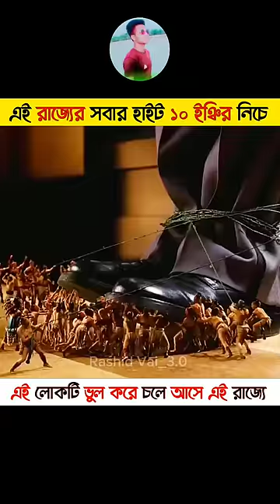লোকটি ভুল করে ছোট মানুষের রাজ্যে চলে আসে | Movie Explain Bangla | Rashid Vai_3.0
This channel may use some copyrighted materials without specific authorization of the owner but contents used here falls under the “Fair Use” Copyright Disclaimer under Section 107 of the Copyright Act 1976, allowance is made for "fair use" for purposes such as criticism, comment, news reporting, teaching, scholarship, and research. Non-profit, educational, or personal use tips the balance in favor of fair us